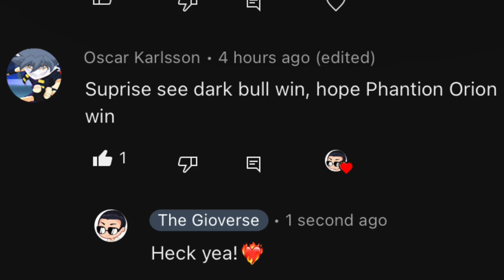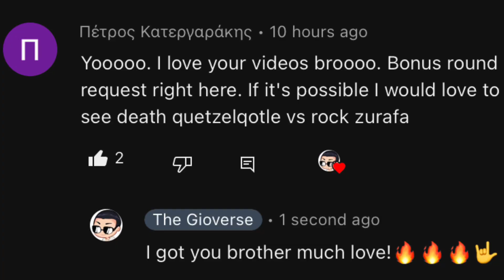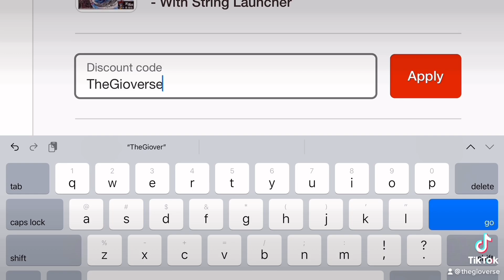OverRated vs UnderRated (MUST WATCH!) Phantom Orion BD vs Spiral Capricorn 90MF!!! Beyblade Battle!